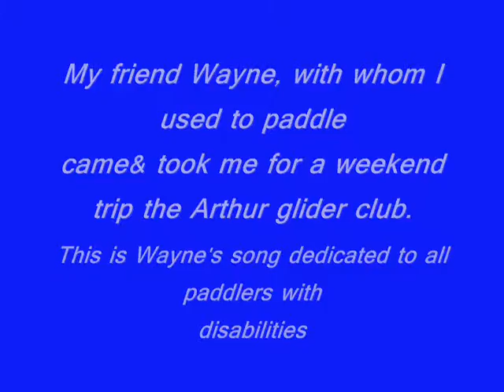WAYNE'S PADDLING SONG TRAVELLING